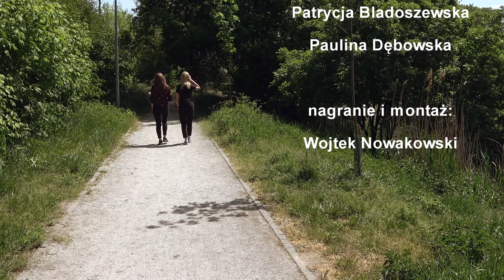Patrycja, Paulina i Zosia - Mamo tyś płakała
Kochane Mamy życzymy Wam, żebyście były zawsze radosne, uśmiechnięte i szczęśliwe ❤️ Niech omijają Was smutek, niepokój i łzy. KOCHAMY WAS!!!

Specjalnie dla Was muzyczny upominek - Patrycja, Paulina i Zosia w piosence sanah i Igora Herbuta „Mamo tyś płakała” 🥺

sanah i Igor Herbut - Mamo tyś płakała
cover by Patrycja Bladoszewska, Paulina Dębowska, Zosia Kwiatkowska